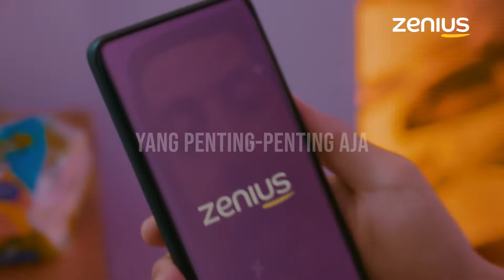Zenius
Director: Asrul Hanif